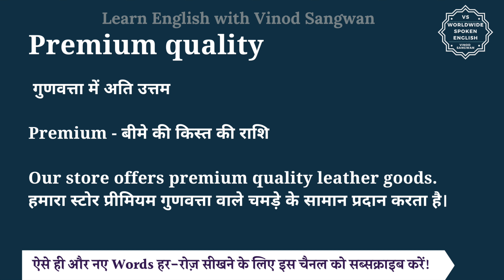Premium quality meaning in Hindi | Premium quality ka matlab kya hota hai | English to hindi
इस वीडियो में आप Premium quality का हिंदी में मतलब समझेंगे और साथ में Premium quality का pronunciation भी सीखेंगें यानि की आप Premium quality के अर्थ के साथ साथ ये भी सीखेंगें की Premium quality को कैसे बोले या Premium quality को बोलने का सही तरीका क्या है |

तो बस एक मिनट में सीखिए Premium quality को|
Let’s learn Hindi Meaning of Premium quality in detail.

Premium quality का हिंदी में अर्थ होता है
 गुणवत्ता में अति उत्तम

Premium - बीमे की किस्त की राशि

Our store offers premium quality leather goods.
हमारा स्टोर प्रीमियम गुणवत्ता वाले चमड़े के सामान प्रदान करता है।

This brand is known for its premium quality chocolates.
यह ब्रांड अपनी प्रीमियम गुणवत्ता वाली चॉकलेट के लिए जाना जाता है।

The hotel promises premium quality service to its guests.
यह होटल अपने मेहमानों को प्रीमियम गुणवत्ता सेवा का वादा करता है।

Premium quality को इन उदाहरणों से और अच्छे से समझ सकते हैं